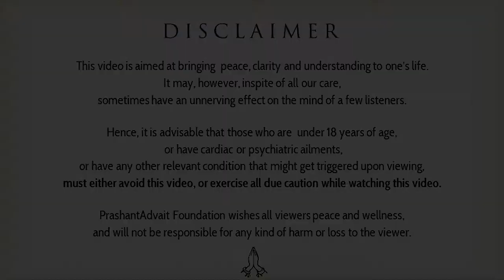Why is freedom from desire so very extolled? || Acharya Prashant, on 'The Fountainhead' (2019)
Context:
~ Are our desires our own?
~ How to get rid of desires?
~ Do desires give fulfillment?